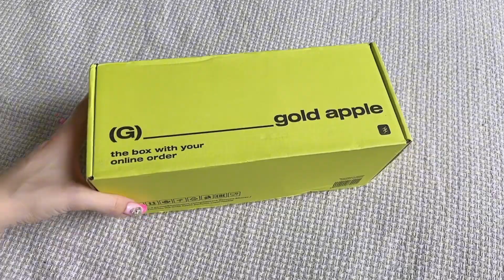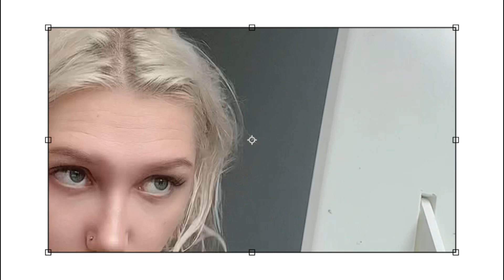♡ LOLITA VLOG: шоппинг, встреча с подругой и выставка ♡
Мой первый лолитный влог на этом канале ♡

inst: sweetanetta